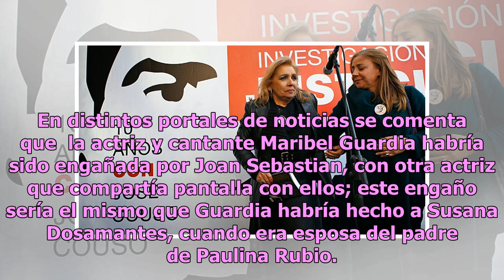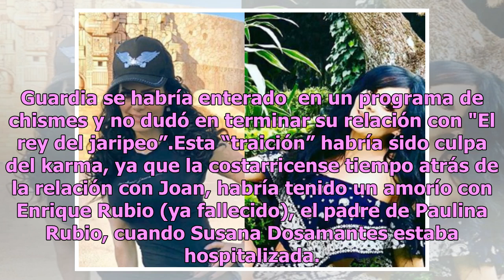El engaño de Joan Sebastian a Maribel, ¿culpa del karma?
Años atrás se supo de la relación sentimental entre Maribel Guardia y el fallecido Joan Sebastian, quienes concibieron un hijo; luego ella lo dejaría por haberle sido infiel, pero sale a la luz que Maribel habría sido amante del papá de Paulina Rubio, cuando se encontraba casado con Susana Dosamante...